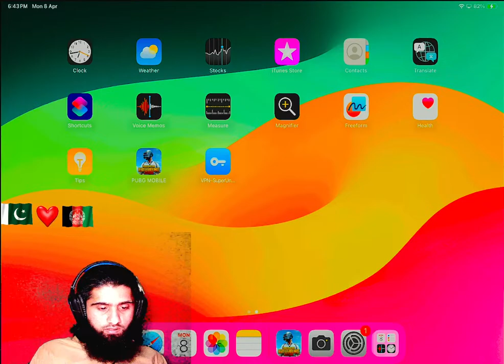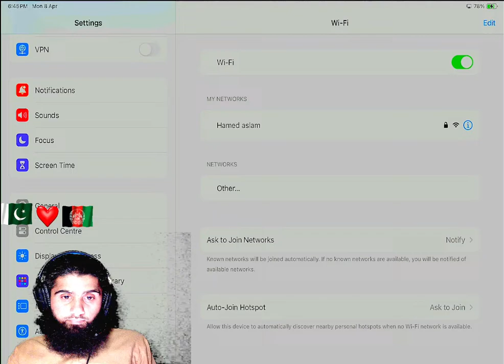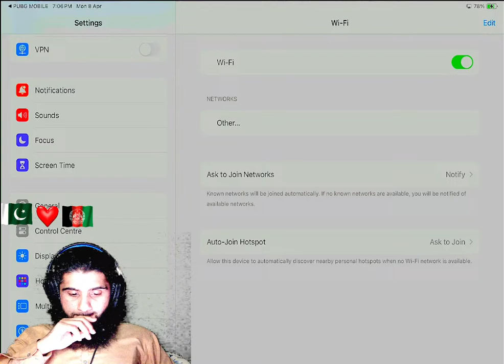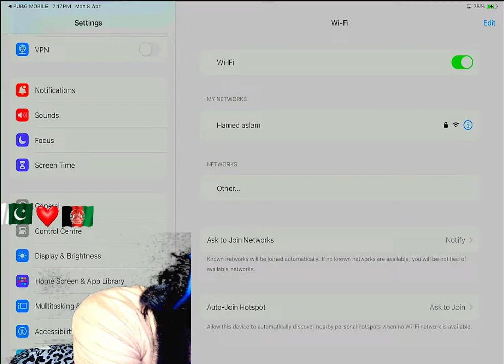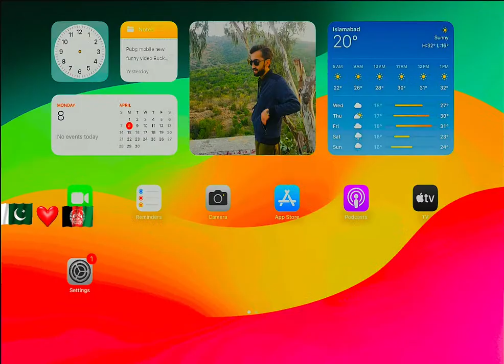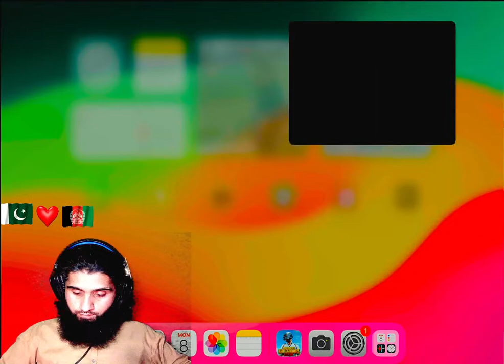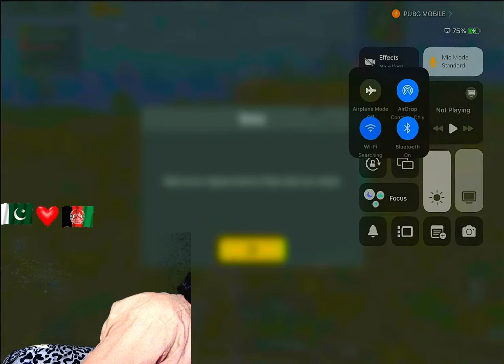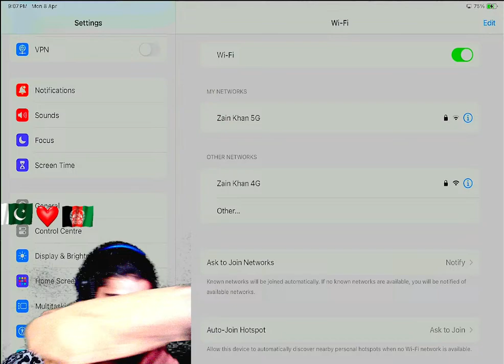Road To Conqueror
Rank To 80 Alhamdulillah..